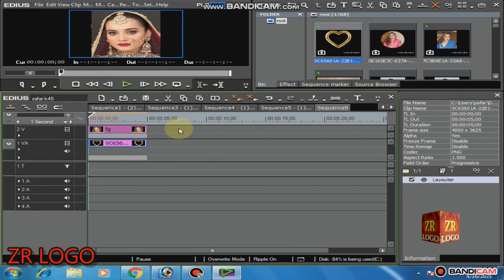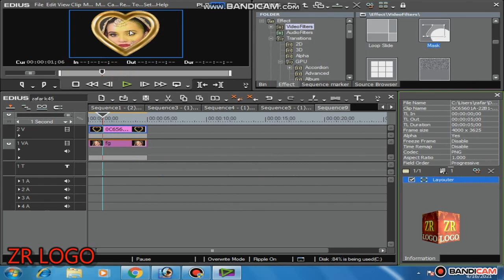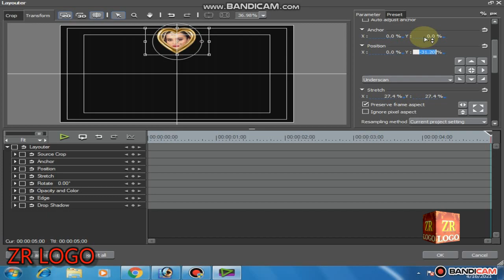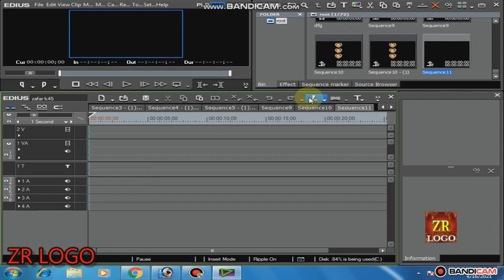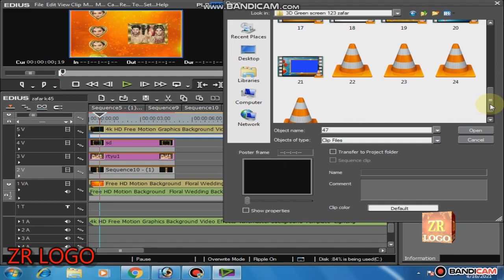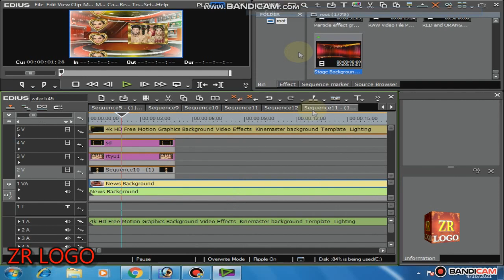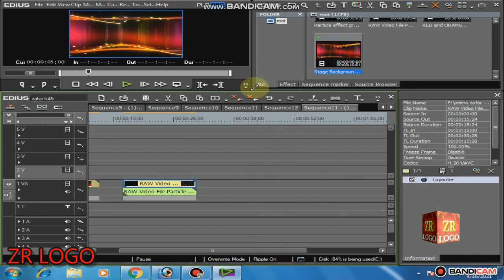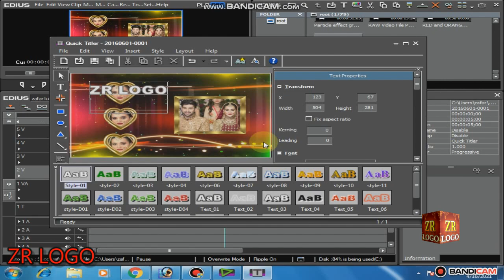Edius 7 effect designing zr logo